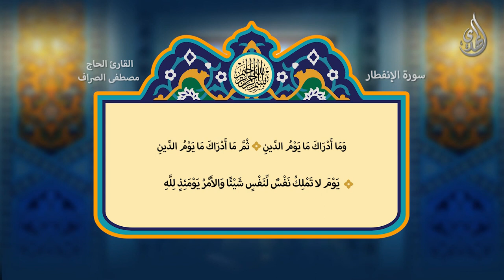آية و بيان - سورة الانفطار